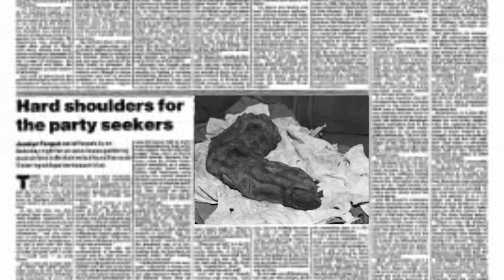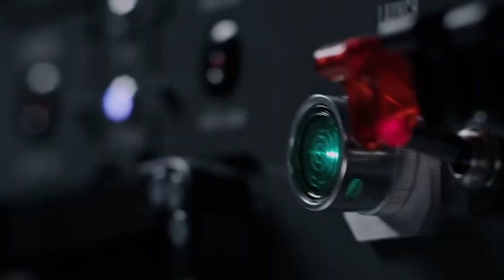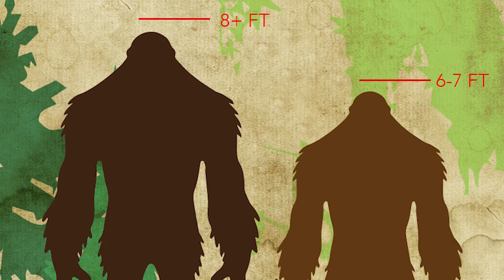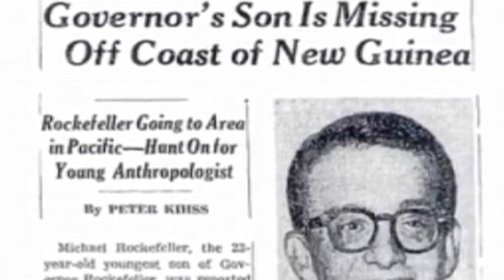10 Trail Camera Photos That CANNOT Be Explained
When we think about trails and hiking, we think about being all alone out in the woods. You’re a sitting duck when it comes to wild animals and scary creatures. Some trails actually have cameras installed. We’re not sure if this to capture animals or people. But, we’re glad they have them otherwise we wouldn’t have the 10 cool videos in this clip!  In today’s video, we’ll count down 10 trail camera photos that cannot be explained.  Let’s begin!

10. The Mystery Behind the 1942 RAF Recon Flight that Spotted a Giant
9. NASA Rover Spots Alien Thigh Bone on Mars
8. The Skunk Ape
7. Suspect Pictures Released in Missing Woman Case
6. The Falcon Lake Incident
5. White Man with Papuan Man Eaters 8 Years After His Disappearance
4. This Might be Normal if the Trail Camera was in Africa
3.???
2. ??
1. ?